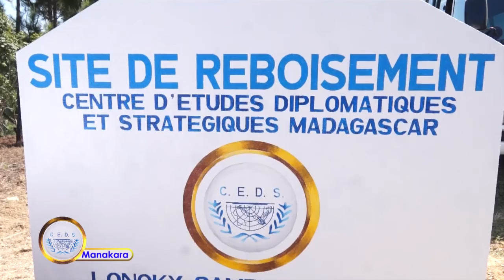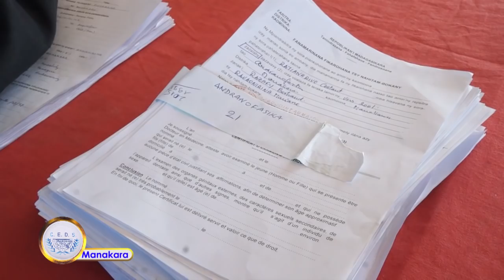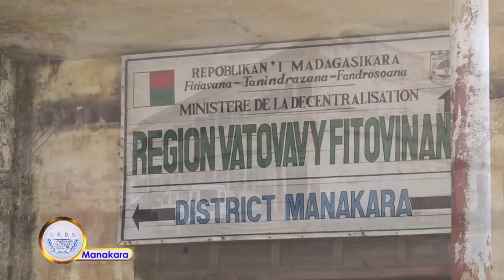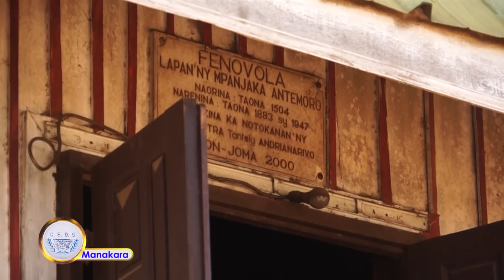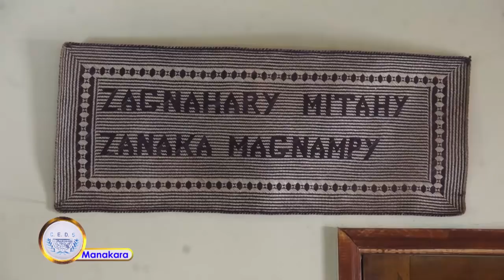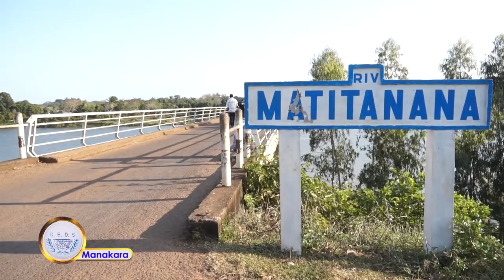DOC CEDS PART 01 DU 24 AOUT 2016 BY TV PLUS MADAGASCAR